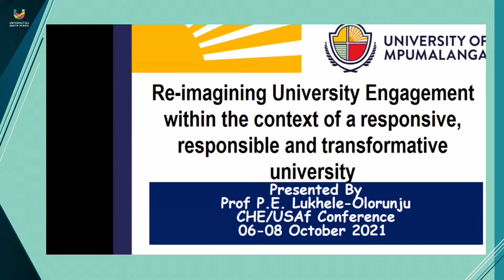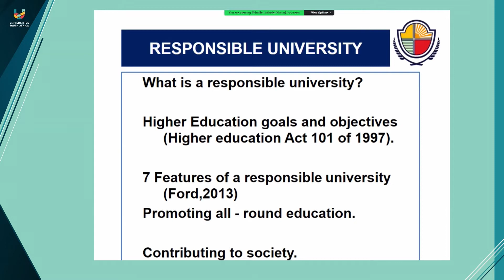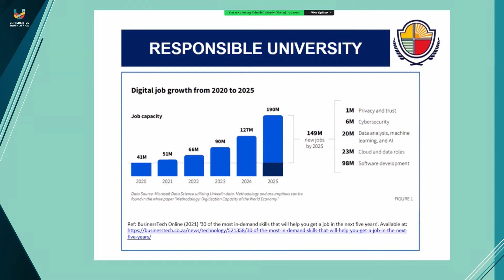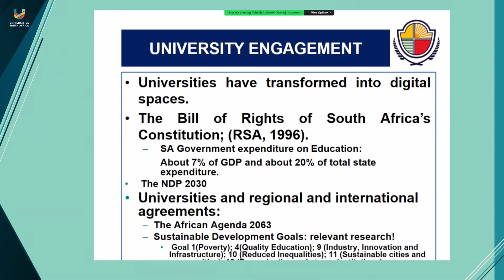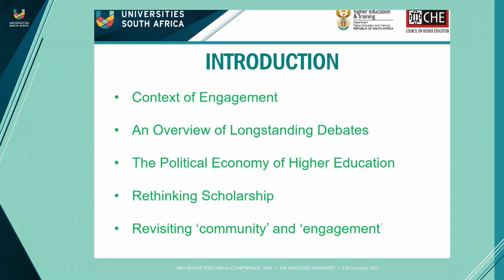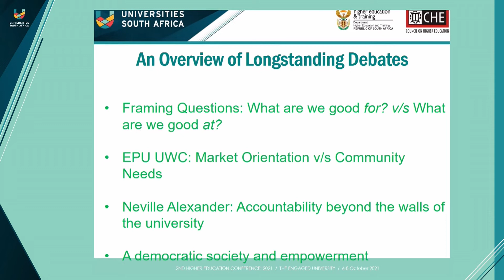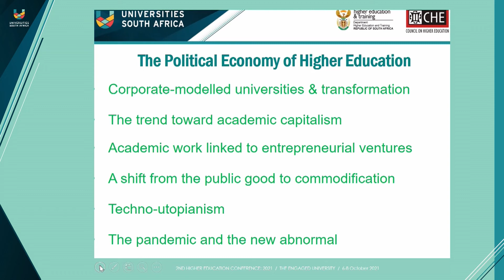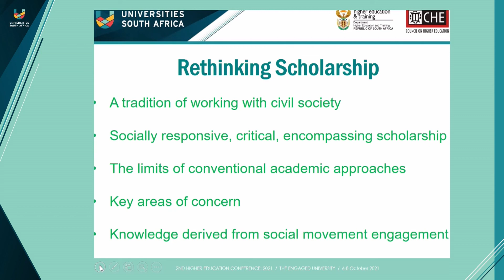Day 2 Session 7 - 7-2 - 2nd Higher Education Conference. COUNCIL ON HIGHER EDUCATION SESSION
COUNCIL ON HIGHER EDUCATION SESSION (CHE) SESSION THEME | REIMAGINING UNIVERSITY ENGAGEMENT WITHIN THE CONTEXT OF A RESPONSIVE, RESPONSIBLE, AND TRANSFORMATIVE UNIVERSITY

*SESSION INTRODUCTION | Professor Themba Mosia | Chairperson – Council on Higher Education, University of Pretoria
*SPEAKER 1 | Professor Phindile Lukhele-Olorunju | Director Research Management, University of Mpumalanga
*SPEAKER 2 | Professor Salim Vally | Director: Centre for Education Rights & Transformation, University of Johannesburg
*SESSION CHAIR | Dr Whitfield Green | Chief Executive Officer – Council on Higher Education

The 2nd Universities South Africa (USAf) Higher Education Conference, conducted in collaboration with the Council on Higher Education (CHE), will take place from 6 to 8 October, 2021. Following the lead of the successful 2019 event, the conference will provide a platform for thought leadership, debates, deliberation and shared understanding among senior academics, researchers, executive leadership of public universities, government, business and civil society.